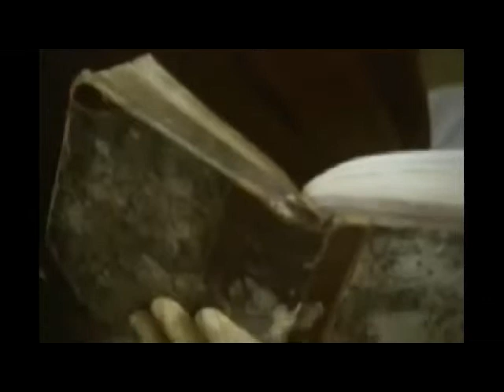John Stevens: The Yellow Wallpaper